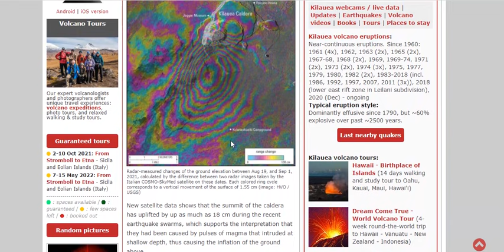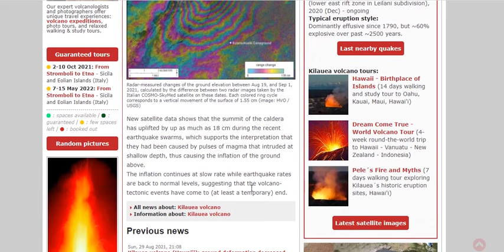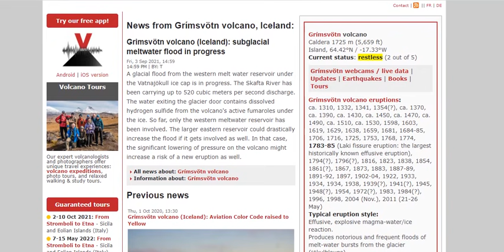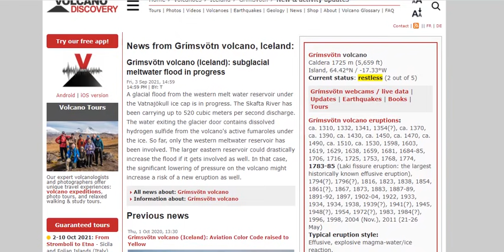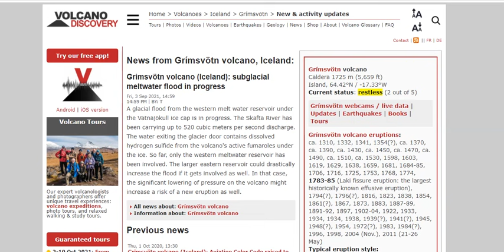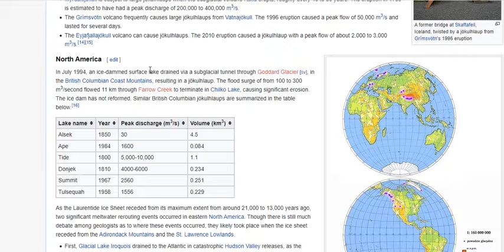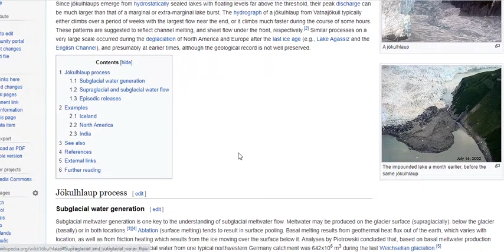Jökulhlaup At Grimsvötn Volcano (Iceland): Subglacial Flood Explained - Kilauea Volcano Inflation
A glacial flood from the western melt water reservoir under the Vatnajökull ice cap is in progress. The Skafta River has been carrying up to 520 cubic meters per second discharge.
The water exiting the glacier door contains dissolved hydrogen sulfide from the volcano's active fumaroles under the ice. So far, only the western meltwater reservoir has been involved. The larger eastern reservoir could drastically increase the flood if it gets involved as well. In that case, the significant lowering of pressure on the volcano might increase a risk of a new eruption as well.
Kilauea volcano (Hawai'i): recent magma inflation lifts caldera by up to 18 cm

Bitcoin: 17NV3vtcQhRnsRnjckCcYkKVEUcnirKQ62